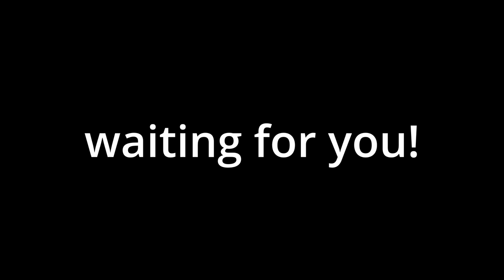The Sixsters - Promo Live Stream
Hi guys !!🥰
We have news for you!🤗
December 4
at 4:30 p.m. (KIYV)
we manage our own
first stream on YouTube
I'm waiting for you!🤩
Привіт всім!!!🥰
В нас новина для вас🤗
В суботу ми запустимо стрім на Ютуб🤩
О 16:30 (по Києву) чекаємо на вас☺️
Буде дуже цікаво!!!❤️🤩